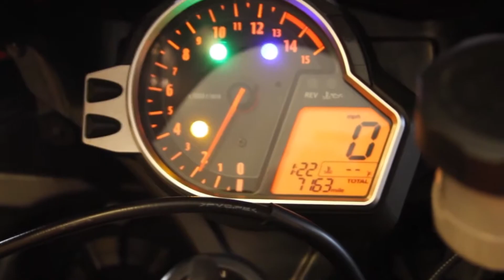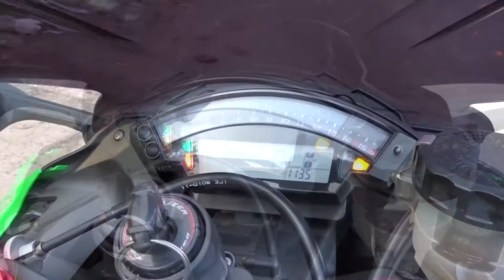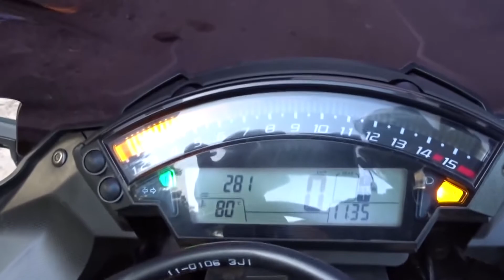1000CC Superbike Akrapovic Exhaust Comparison [S1000RR, ZX10R, CBR1000R, GSXR1000RR, R1]